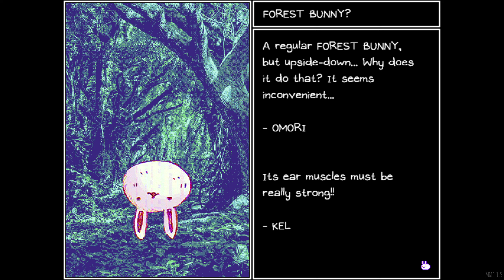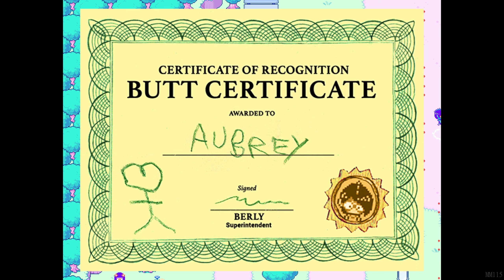OMORI #03 [BLIND] - Extensive Explorations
Finding fears, and fighting foes with friends. Fantastic. All the while, Something seems to be constantly reappearing wherever we go. And who was that mysterious person who we saw on the bridge?

OMORI was made by OMOCAT.